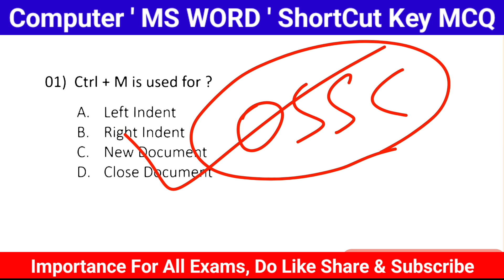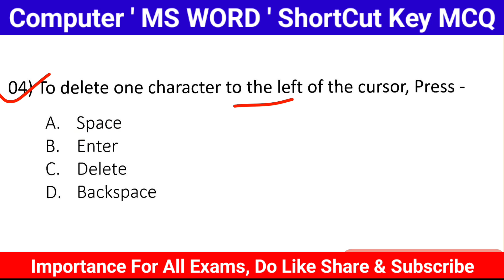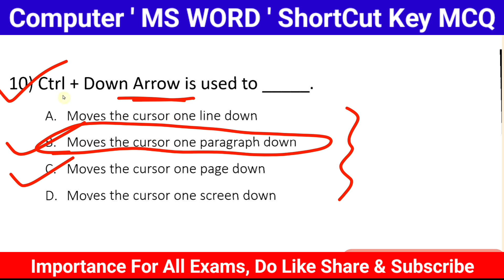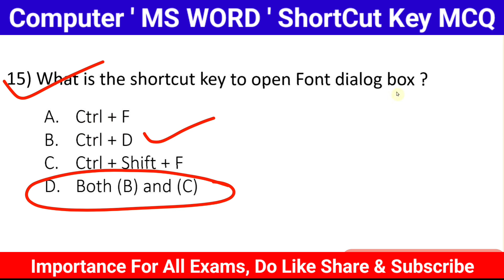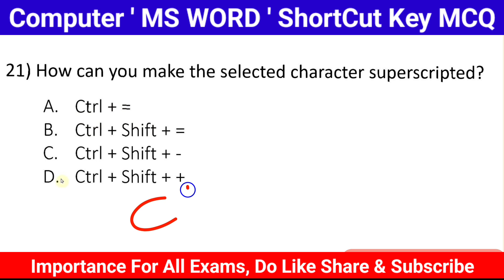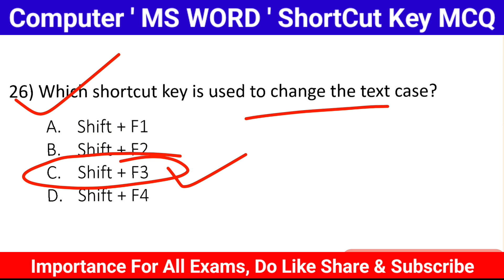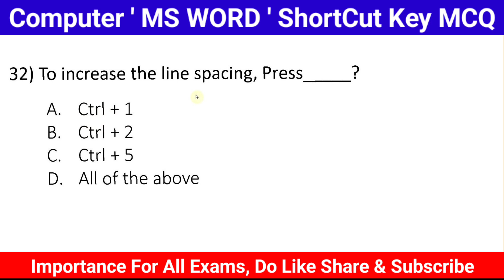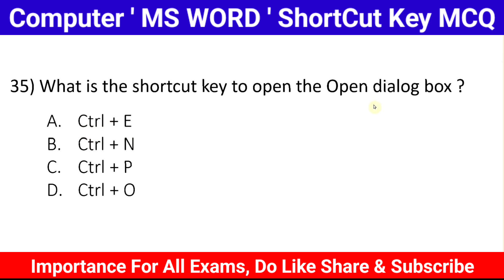MS Word Short Cut Keys MCQ | MS Word Question & Answer | Computer GK | OSAP IRB Computer MCQ